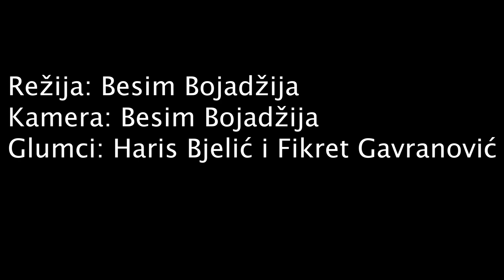Baci u kantu.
Kratki poučni film koji nam govori da trebamo čuvati prirodu.
Nakon što je Haris Fikreta upozorio o bacanju smeća i kazao mu koliko je vremena potrebno da se takav materijal razgradi, naučio ga je da smeće treba bacati u kantu i čuvati prirodu. Na kraju videa Haris i Fikret se upoznaju.
Film je pravljen za svrhe takmičenja “Mladi EKO reporteri”